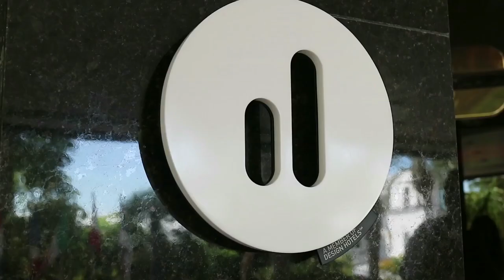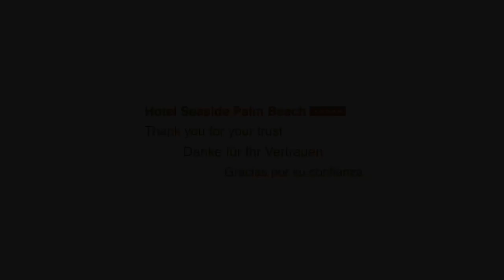Intreview Seaside Palm Beach - Porter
Interview to Martín Serván, porter at the Seaside Palm Beach on the occasion of the hotel's 40th anniversary.